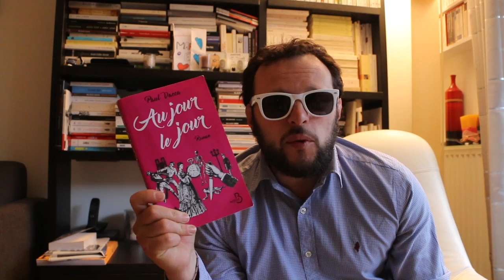Le cadeau d'Ernest / Février 17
Le cadeau d'Ernest pour ses pionniers !
Chose promise, chose due. Avec le week-end, le petit cadeau d'Ernest.